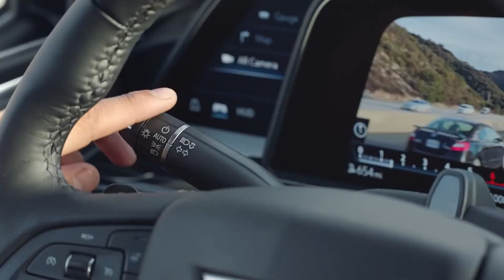Celebrities React to Super Cruise | 2021 Escalade | Cadillac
Cadillac invited a group of well-known celebrities to react to their first hands-free driving experience, with the available Super Cruise driver-assistance feature on the Next Generation 2021 Escalade.